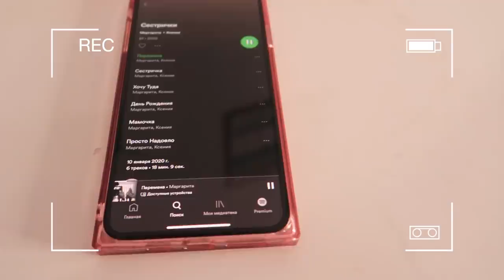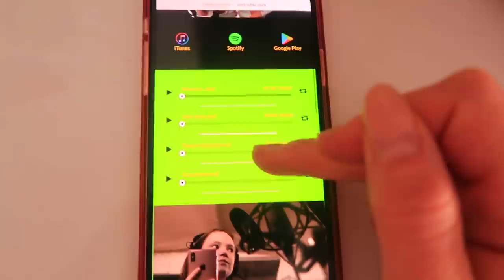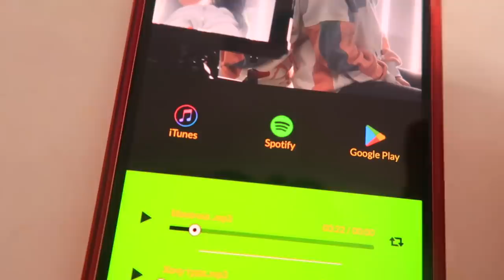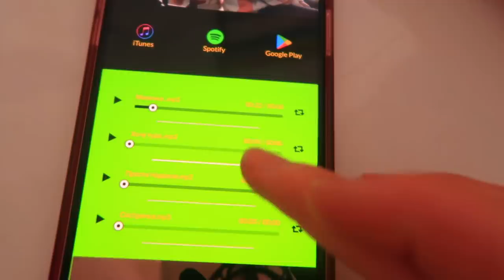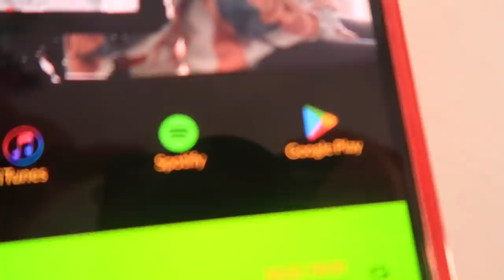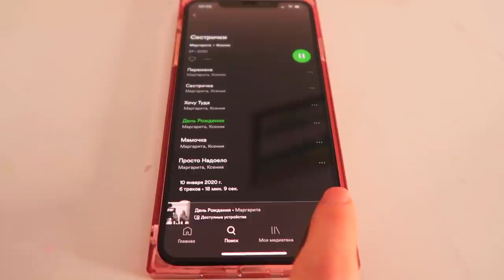Где можно ПОСЛУШАТЬ наши НОВЫЕ ПЕСНИ / 5 НОВЫХ ПЕСЕН / ВЛОГ Сестрички.life